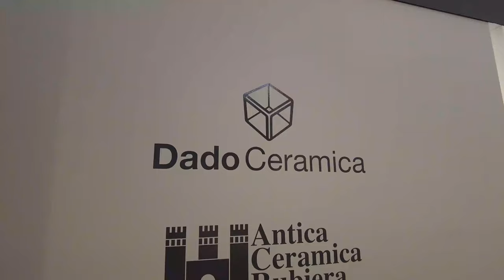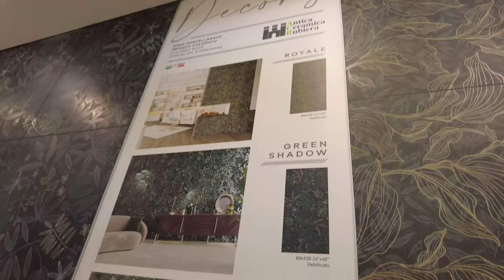Dado Ceramiche - Cersaie 2021 bez komentarza -